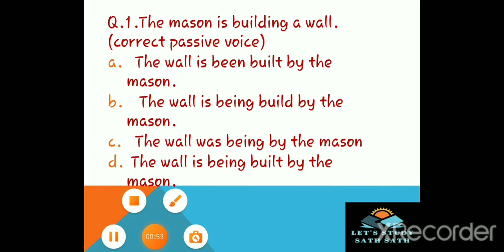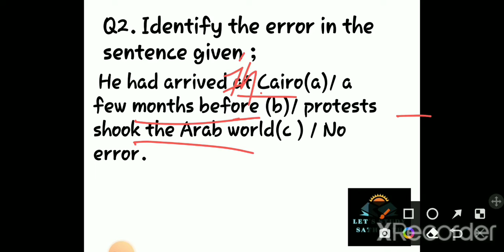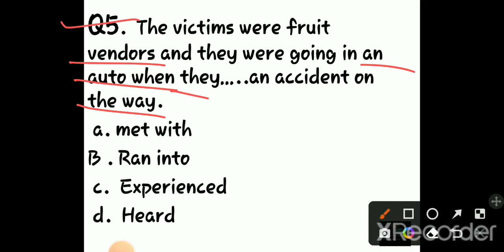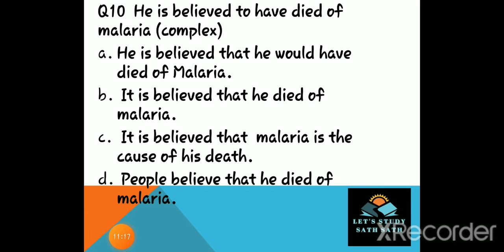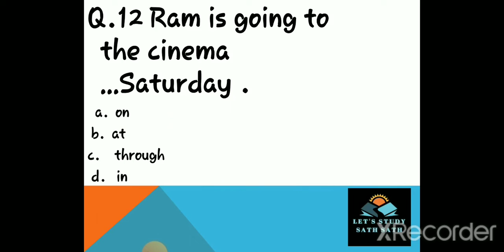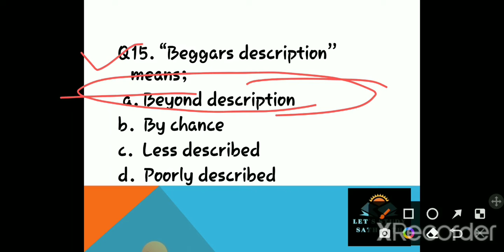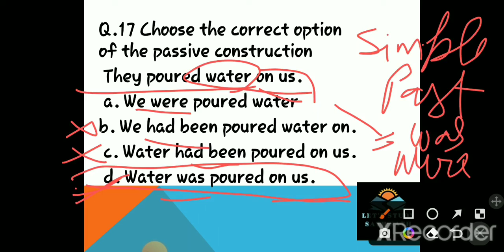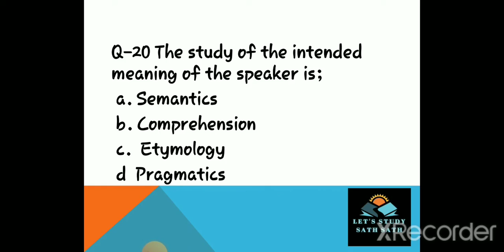GRAMMAR SPECIAL MOCK TEST- 45 IMPORTANT FOR UPTGT/ PGT/ NVS/ AEES/ DSSB जांचिए अपनी तैयारी📚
TO ACHIEVE YOUR GOAL
LET'S STUDY SATH SATH